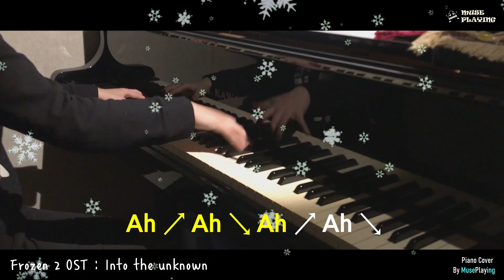겨울왕국2 ost 인투더 언노운 피아노 Frozen2 OST - into the unknown piano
업로드 날이 아닌데 또 알람울려 놀라셧쬬? ㅋㅋㅋ
주말에 겨울왕국2를 보고왔습니다...
그말을 들은 편집자가 겨울왕국ost를 쳐달라고 하더군요 ㅎㅎ..
이런거 시키지마 ^-^ ㅋㅋㅋㅋㅋ
아~아~아아앙~~~
뒷부분은 치기싫어 그만친게아니라
엘사가 마법으로 얼려버렸어요 ㅠㅠ 눈맞으면서 친 불쌍한 뮤프리,,.,ㅠ

♥뮤즈플레잉 구독자참여이벤트 (온라인레슨&신청곡) 하는법

생동감 있는 연주를 들려드리기 위해 가와이 그랜드피아노로 동시녹음합니다
이어폰&스피커로 들으시면 더 좋은 음질로 감상하실 수 있습니다!